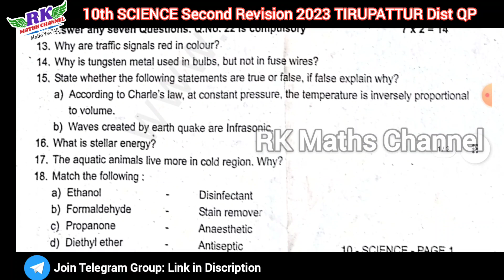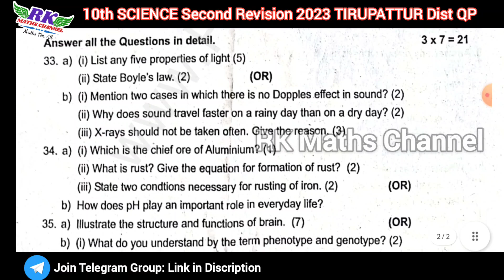TN 10th Science|Second Revision Exam 2023|TIRUPATTUR District Question Paper 2023